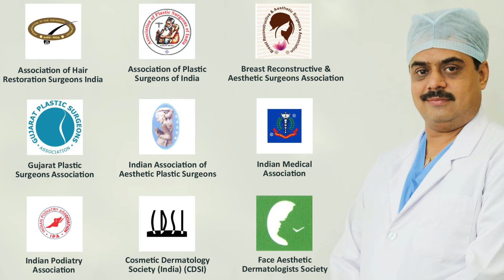Post Bariatric Mastopexy Treatment | Breast Lift Surgery, Skin Tightening in Vapi, Navsari, Surat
A mastopexy, or breast lift, is a surgical procedure that lifts and reshapes sagging breasts by removing excess skin and tightening supporting tissue. Since a breast lift will not alter breast size, this surgery is sometimes combined with a breast augmentation or reduction procedure.